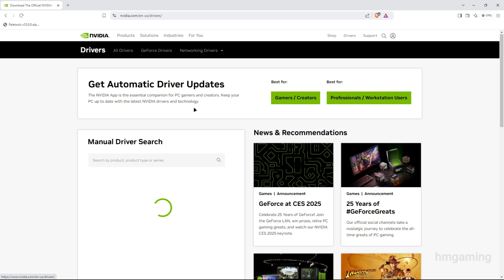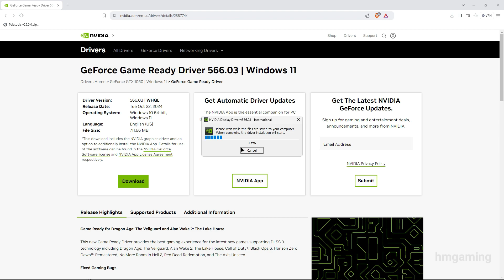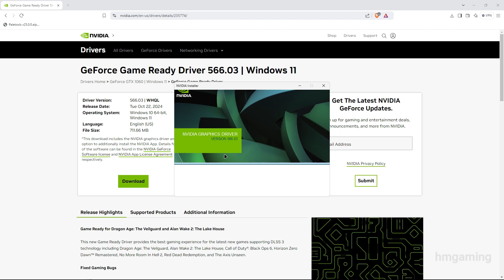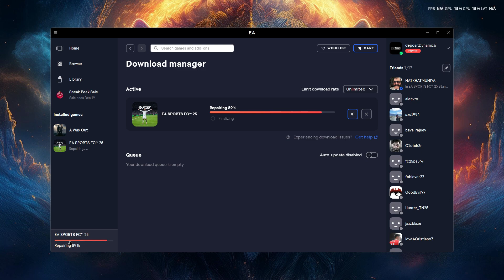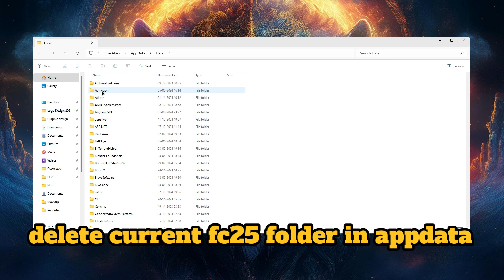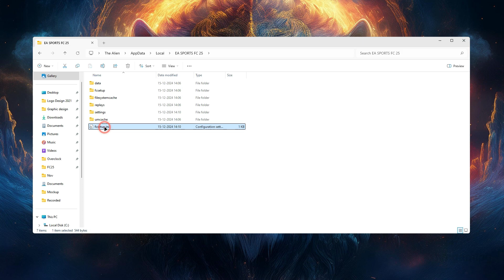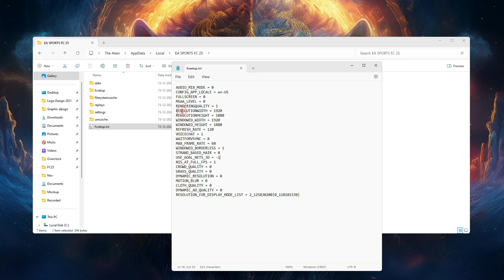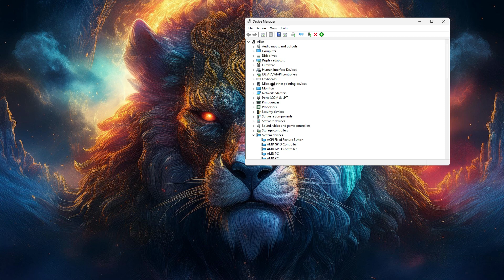FIXED FC 25 Shutter Lag & Input Delay : Smooth Gameplay Settings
SOFTWARE USED: CAPFRAMEX, NETLIMITED, RTTS
SYSTEM USED: RYZEN 7-1060 6GB | RYZEN 5600X-4060 8GB